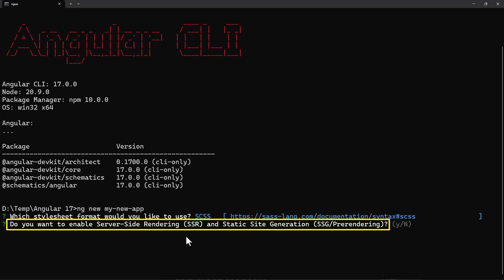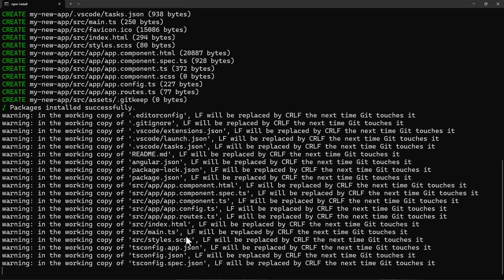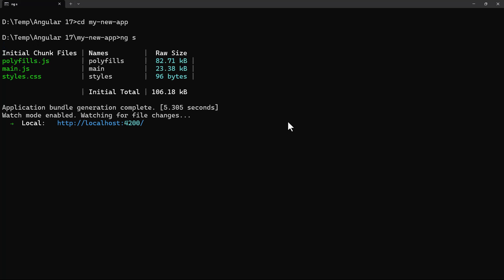Angular 17 First Look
Get an exclusive first look at Angular 17 and discover the latest features introduced in Angular 17! This video explores key updates and enhancements, comparing Angular 17 vs Angular 16 to help you understand the differences and benefits of upgrading. Whether you're curious about the Angular 17 CLI, defer functionality, or how to use these features in a full project, we've got you covered. This is your go-to Angular 17 tutorial for beginners and experts alike, packed with insights and tips for your next Angular 17 crash course or full tutorial. Stay ahead in web development by mastering the new features of Angular 17!

🔹 Topics Covered:

New features in Angular 17
Angular 17 vs Angular 16 changes
How to upgrade to Angular 17
Angular 17 CLI updates
Defer functionality in Angular 17
Complete Angular 17 tutorial and full project overview
Don’t miss this opportunity to dive into Angular 17 and supercharge your development skills!